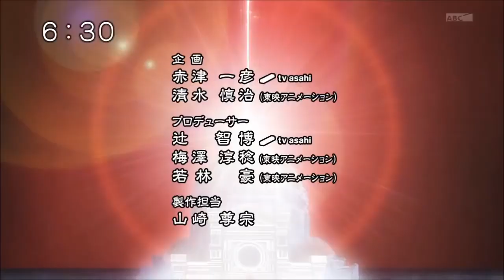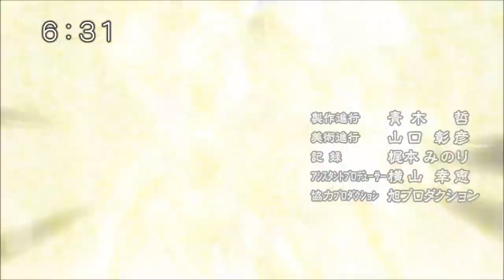Saint Seiya Omega Opening de SENKOU STRINGS j-pop video clip